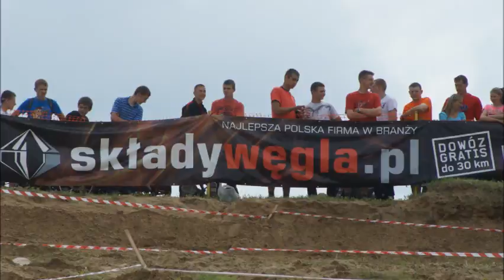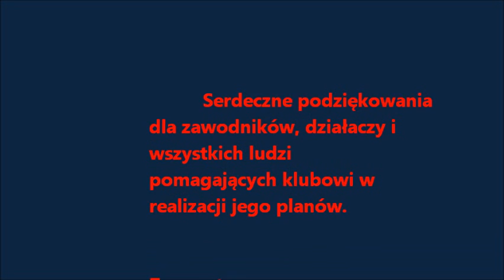WKM film 1